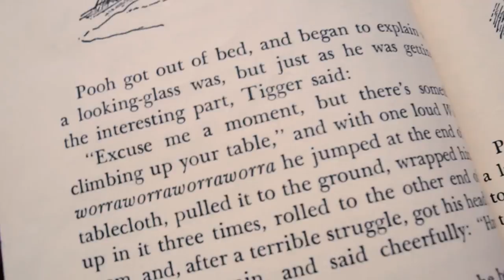Panthera’s Story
Narrated by Jeremy Irons, this video tells the story of the state of wild cats around the globe and the critical conservation work Panthera is carrying out to ensure their future.